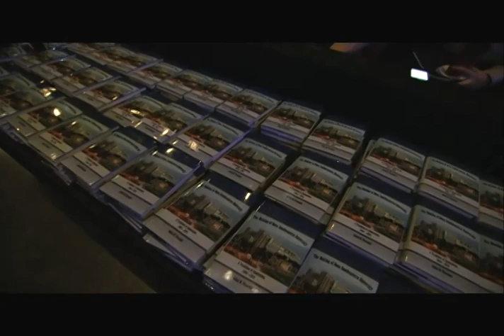Shepard Broad Law Center 2014 Commencement Ceremony -- Part 1 of 3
Prelude 2014 Shepard Broad Law Center Commencement Ceremony held at the BB&T Center on Saturday, May 10, 2014.